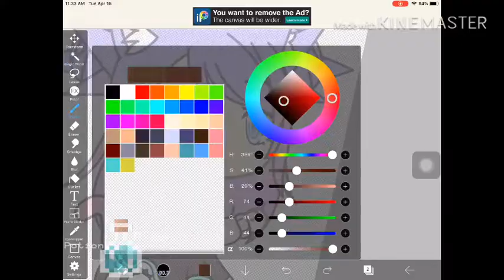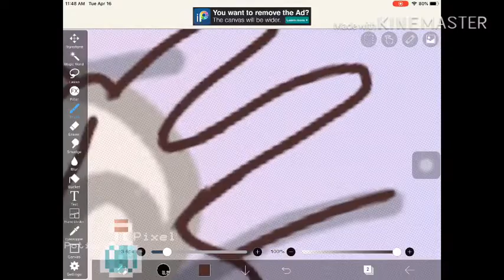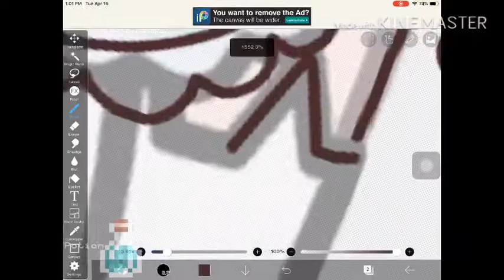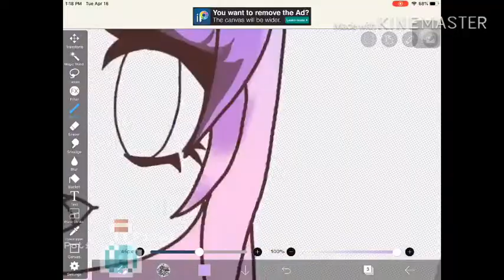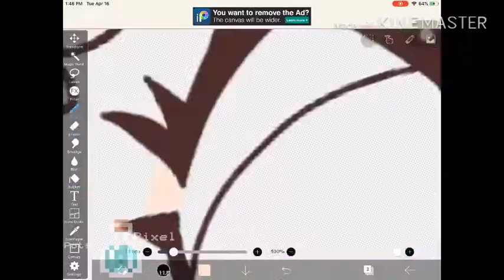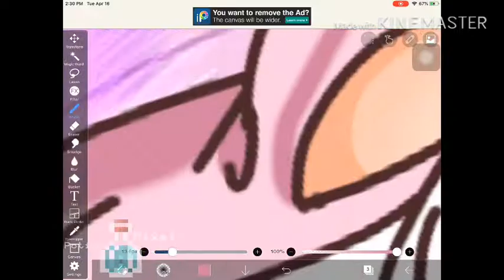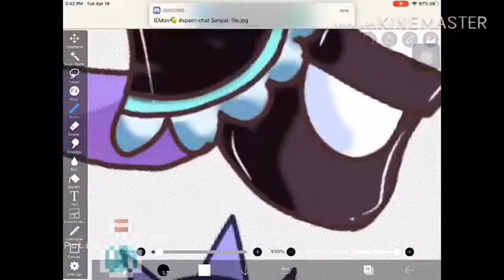50kCerealEdit // Gacha Life Speed Edit // Entry for Pastellioz's Contest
Hello! Welcome to the description! I'm going to Taiwan for a week so it's going to be hard to upload!

x- Pastellioz -x
x- Social Media -x
Bye my Pixels!